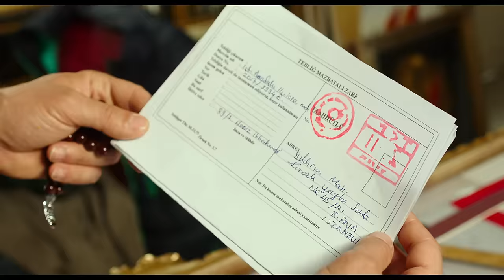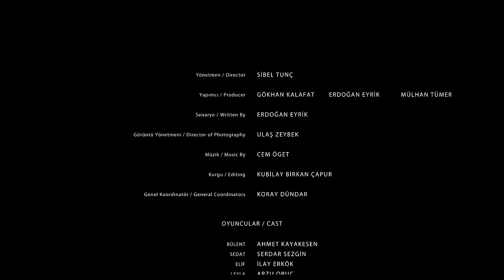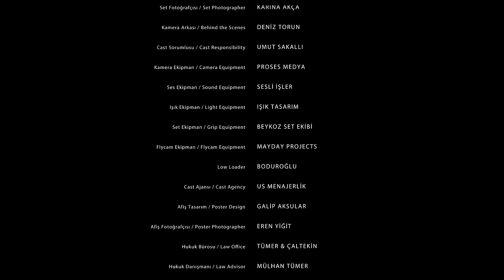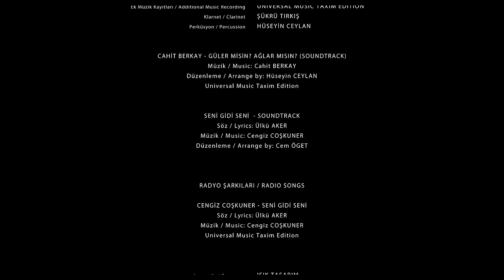Seni Gidi Seni Film / Yerli Komedi (Tek Parça) HD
Başrolde Ahmet Kayakesen, Serdar Sezgin Güvenç ve İlay Erkök'ün rol aldığı SENİ GİDİ SENİ filmi HD kalitede Avşar Film YouTube kanalında. Hemen izlemek için tıklayın;

İstanbul’un eski semtlerinden Bayrampaşa’da doğan taksici Bülent ve döşemeci Sedat'ın macera dolu, komik, eğlenceli ve aksiyon dolu hikayesini hemen izle.

Seni Gidi Seni filminden en komik sahneleri izlemek için;

İstanbul’un eski semtlerinden Bayrampaşa’da doğan taksici Bülent ve döşemeci Sedat, mahalle kültürü ile büyüyen iki delikanlıdır. Çocukluklarından beri kendilerine hem abilik hem babalık yapan Tarık abilerinin dolandırıldığını öğrenen ikili, onu kurtarmak için işe koyulurlar ve bol aksiyonlu bir serüvene yelken açarlar.

Filmin yönetmen koltuğunda Sibel Tunç otururken oyuncu kadrosunda Ahmet Kayakesen, Turgay Tanülkü, Ahmet Dursun, Ayhan Taş, Burak Satıbol, İlay Erkök, Erkan Çelik, Güray Ozcan ve Serdar Sezgin isimleri yer alıyor.

Yönetmen: Sibel Tunç
Tür: Komedi
Oyuncular: Ahmet Kayakesen, Serdar Sezgin Güvenç, İlay Erkök, Ayhan Taş, Burak Satıbol, Arzu Oruç, Güray Özcan, Gözde Coşkun, Tuğçe Dural, Turgay Tanülkü, Zihni Göktay, İrfan Aslanhan, Ahmet Dursun